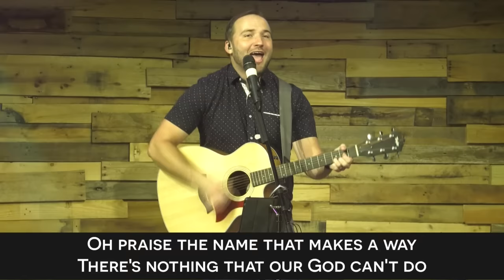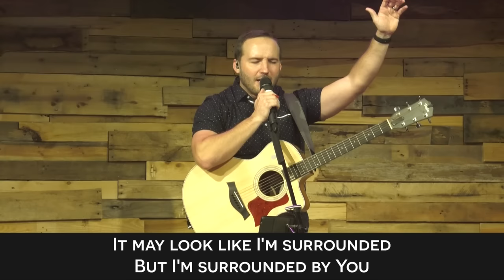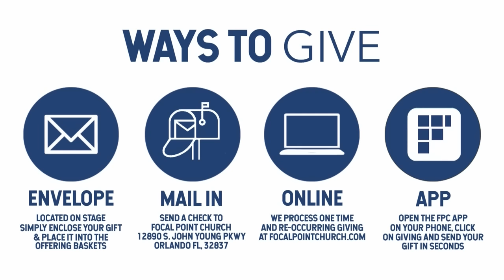Stronger Together Part 2 | Pastor Mark Daniel